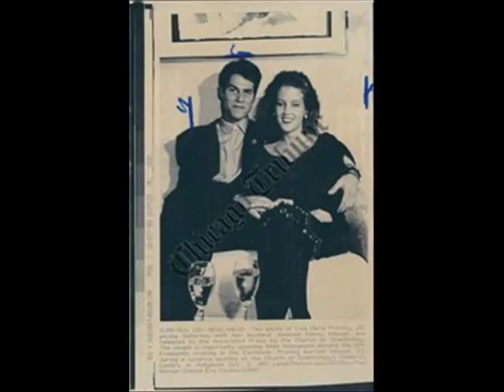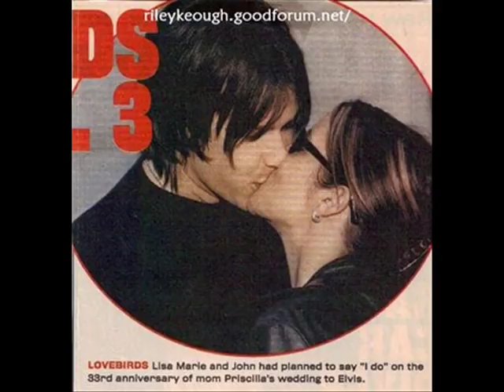Lisa Marie Rare Pictures